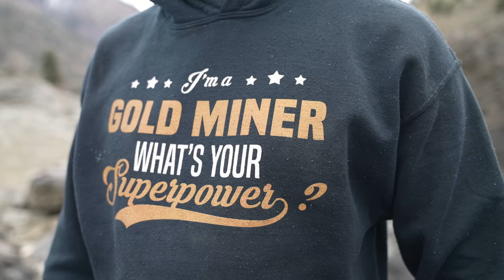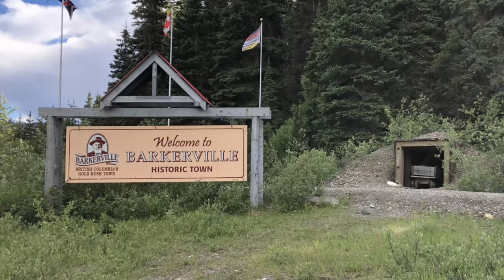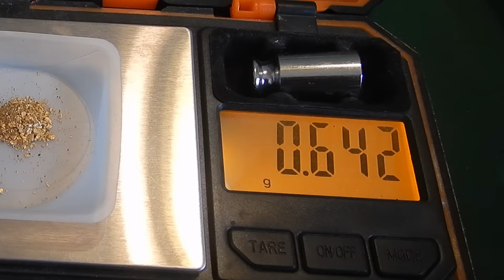This Is Why High Banking For Gold Is WORTH IT!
In this video I team up with a few people to dig deep holes and find as much gold as we can using highbankers! Today I had a lot of fun despite not being able to scuba dive..yet.. Please Subscribe to see what's to come next and be sure to support the Pioneer family on the Facebook and Instagram especially if you want to see more! Thank you and I hope you enjoy! SUCCSEDFSFUL